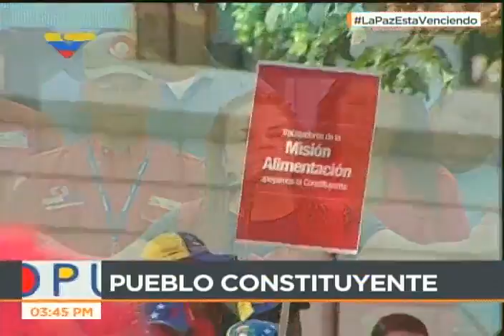Marcha del sector Alimentación en apoyo a la Constituyente: discursos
Rodolfo Marco Torres, Aristóbulo Istúriz, Iris Varela y el presidente Nicolás Maduro (vía telefónica) se comunicaron con la manifestación que recorrió desde la sede del Ministerio de Alimentación hasta el Palacio de Miraflores, en Caracas. 20 de mayo de 2017.